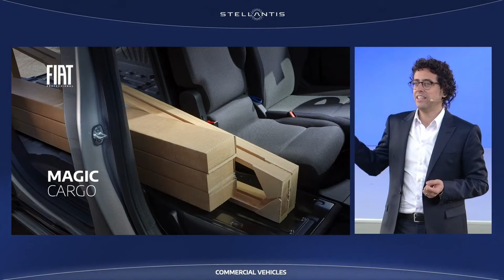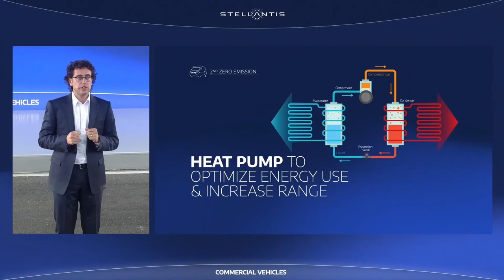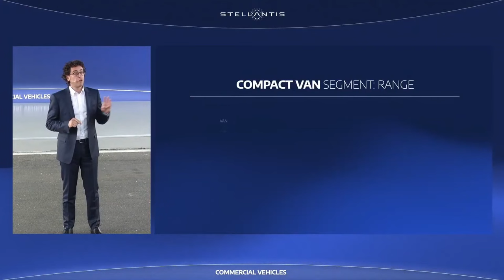All-New Stellantis Compact Vans | Partner, Berlingo, Combo & Doblò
Stellantis presents its all-new 2024 ELECTRIC Compact Van models :
Peugeot E-Partner
Citroën E-Berlingo
Opel / Vauxhall Combo
Fiat E-Doblò & Doblò

Specifications:
100% electric powertrain offer maximum power of 100kW (136hp) and maximum torque of 270Nm, combined with a 50kWh battery (useful capacity). Three driving modes are always available: Eco for maximum range, Power for maximum performance under full load and Normal.

130kph top speed, 0-100kph in 11.2 seconds
Range, which now stands at up to 330km (WLTP combined cycle currently being certified).

With a 7.4kW on-board charger and - as an option - an 11kW three-phase charger. DC fast charging offers 100kW.

Source : Stellantis